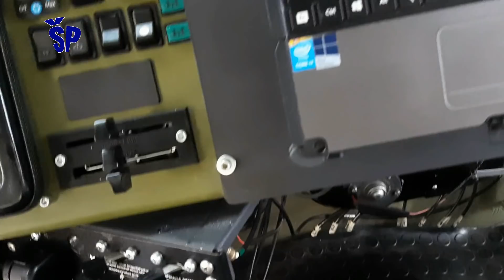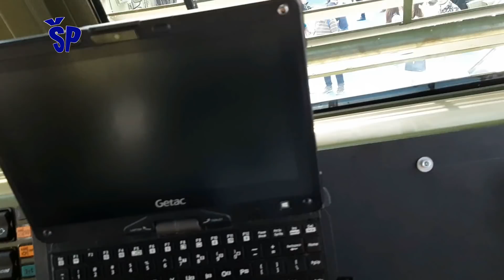Novi srpski modularni višecevni lanser raketa Tamnava Serbian MLRS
Sajam naoružanja "Partner 2019" doneo brojne novitete namenske industrije koji će ojačati oružane snage. Najnovije pojačanje Vojske Srbije biće samohodni višecevni raketni lanser "Tamnava", čiji projektili kalibra 267 milimetara mogu da dosegnu ciljeve na daljini od čak 70 kilometara. Ovo savremeno artiljerijsko sredstvo, namenjeno kopnenoj vojsci, već do kraja godine moglo bi da uđe u serijsku proizvodnju. Najvažnija karakteristika "Tamnave", koja je svoju premijeru imala na otvaranju Sajma naoružanja i vojne opreme "Partner 2019", jeste ubojitost i žestoka brzina paljbe. Za minut ubojite "srpske orgulje" mogu da ispale čak 100 raketa!
U JP "Jugoimport SDPR", koje je tvorac ovog oruđa, napominju da domaća namenska industrija uspešno proizvodi projektile, kao i da je uspešno završena integracija lansera na šasiju ruskog Kamaza 6560. Što se nas tiče, proizvodnja može da počne odmah. Predviđeno je da Tamnava ispaljuje dve vrste raketa - 122 i 267 milimetara, a obezbeđena je i automatizacija punjenja. Ovaj novitet u našoj familiji višecevnih oruđa svakako će doprineti efikasnosti Vojske Srbije - navode u "Jugoimportu".
The Serbian State Defense Company Yugoimport presents its new 267/122mm Multi-Caliber Rocket Launcher System at Partner 2019, defense exhibition that was held in Belgrade, Serbia.
The new 122/267mmm Multi-Caliber Launch Rocket System (MLRS) is designed to be a modular artillery system thanks to the possibility to use rockets pods that can fire 267mm rockets and also all types of 122mm rockets. The MLRS vehicle has a weight of 35,000 kg.
The design of the vehicle is similar to the Czech RM-70, that consists of a armored version of the KAMAZ 8x8 military truck fitted with two launcher pods for 25 122mm rockets as the Russian 122 mm BM-21 MLRS located the rear of the hull and two additional packs of 25 122 mm rockets to the rear of the cab for rapid loading. The two pods of 122mm rockets can be replaced by to rows of six 267mm launcher tubes. It has a maximum firing range of 40 km with 122mm rockets and 70 km with 267mm rockets.